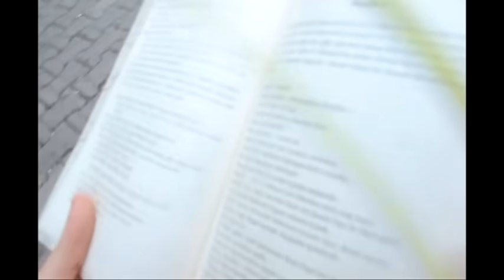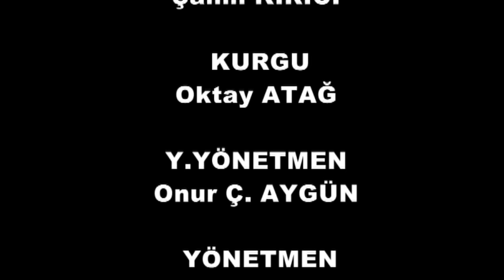MFÖ ALi Desidero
2 Saatte çektik 2 saatte kurguladık :) Kuruş para harcamadık. Senkron için uğraşmadık eğlendik.Bol bol güldük.Biraz fazla gülmüşüz o yüzden nakarat için görüntü çekmeyi unuttuk.Bari saçmalayalım dedik. Bu çıktı ortaya